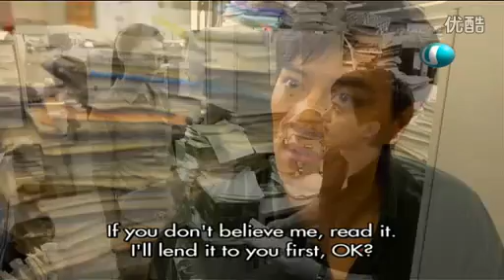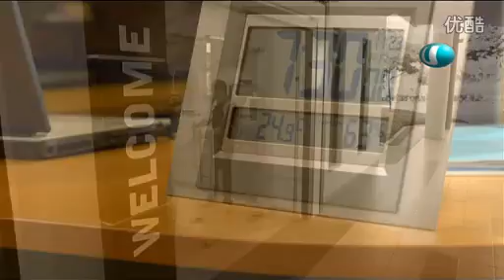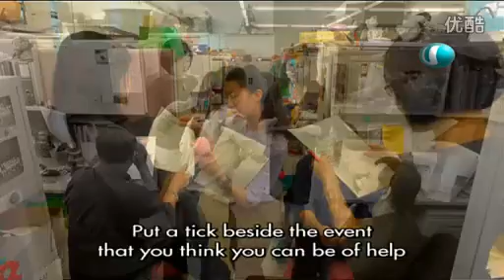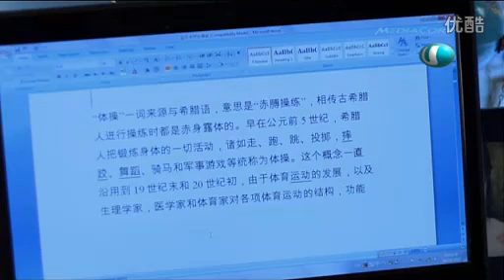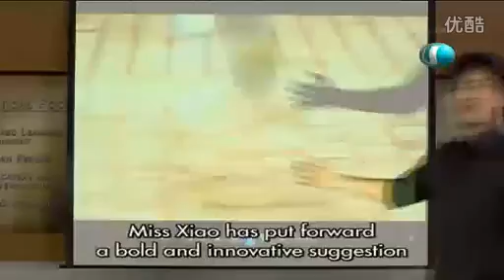Jump! 《跳浪》 Episode 2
Debuts on 16 May 2012.
Cast: Jeanette Aw, Zhang Zhenhuan, Jing Wong, Cavin Soh, Ng Hui, Edwin Goh, Phua Yida, Justin Peng, Tan Mei Kee, Foo Fang Rong, Jayley Woo